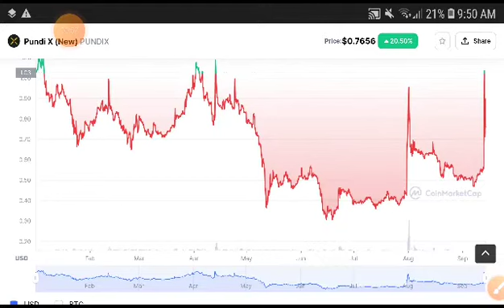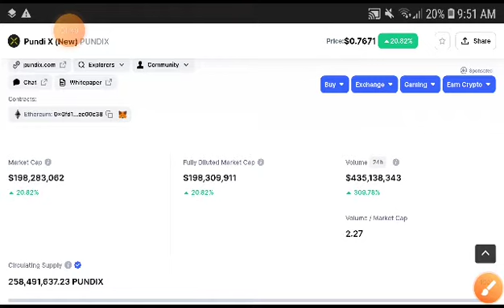PUNDIX Urgent Alert! Pundix Price Prediction! new Pundix News Today